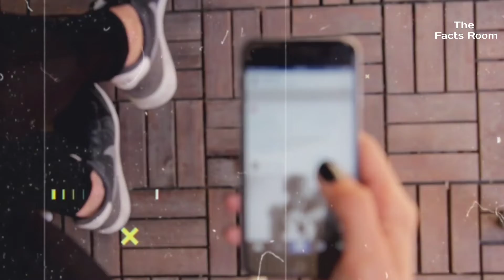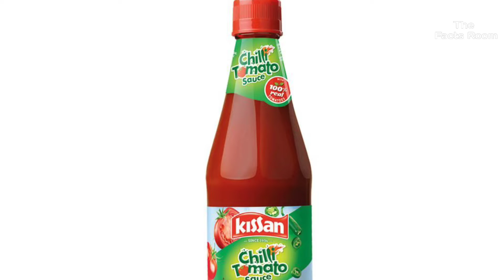99% लोग ये बातें नहीं जानते | Top 10 Most Interesting Food Facts You Should Know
99% लोग ये बातें नहीं जानते | Top 10 Most Interesting Food Facts You Should Know
99% लोग ये बातें नहीं जानते | Top 10 Most Interesting Food Facts You Should Know
99% लोग ये बातें नहीं जानते | Top 10 Most Interesting Food Facts You Should Know